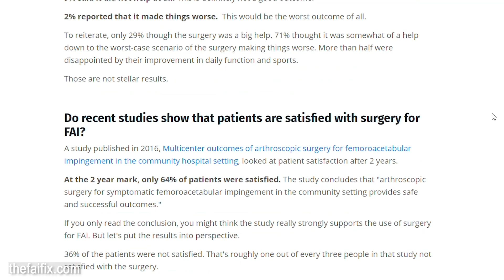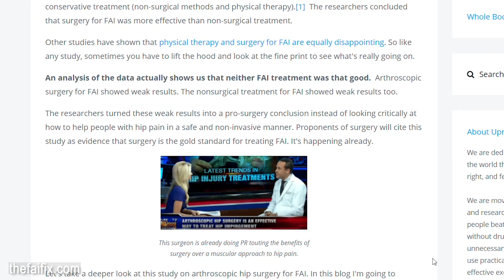Gluteal tendinopathy and femoral acetabular impingement - hip exercises for pain relief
If you've been told you have gluteal tendinopathy and femoral acetabular impingement, you may be scared. Well-intentioned doctors may be telling you to to exercise less to avoid hip pain. In this video you'll learn a simple hip exercise that will help you build hip strength and get rid of hip pain in the long run - even if you have gluteal tendinopathy and the FAI diagnosis.

The key thing to remember with orthopedic hip pain diagnoses is that they blame pain on structural issues. The conventional prescription for hip pain is then rest to avoid pain. However, over time, research has shown that movement and exercise are the keys to curing chronic joint pain. Medical approaches to back pain and hip pain are gradually shifting toward exercise instead of immobility.

Even some more progressive physical therapy sites are suggesting exercise for gluteal tendinopathy

The key to beating hip pain is ALWAYS THINK MUSCLES. FAI bone shapes (cam/pincer) are not related to hip range of motion problems.

By restoring muscle strength, flexibility, and balance, you can eliminate hip pain and improve hip mobility / hip range of motion.